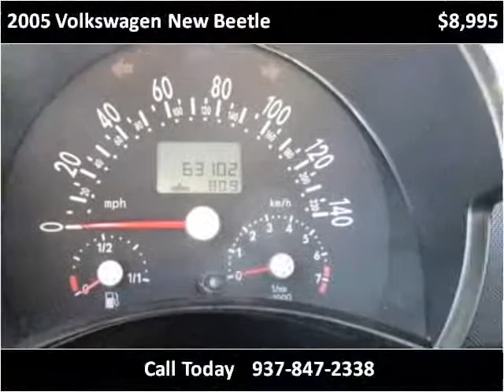2005 Volkswagen New Beetle Used Cars West Carrollton OH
This 2005 Volkswagen New Beetle is available from White Auto Exchange.